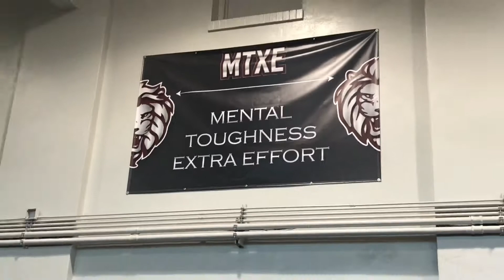Peoria Central High School in Peoria, IL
Home of 2x World Champion “Shaun Livingston”
Thanks to Shaun for the amazing gym! - LETS WORK!

This is where my brand “MTXE4LYFE” originated from. (M) Mental (T) Toughness (X)Extra (E) Effort !!

Not only can “MTXE” be used when you’re playing a sport.. it also can be use in regular life...